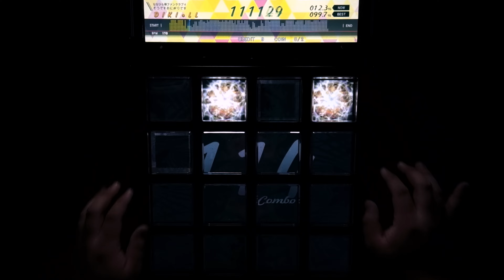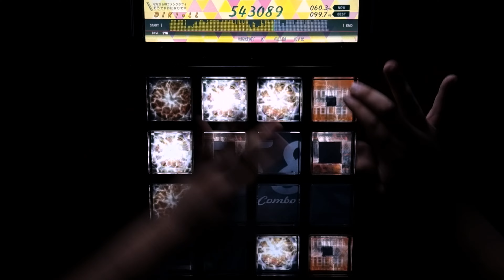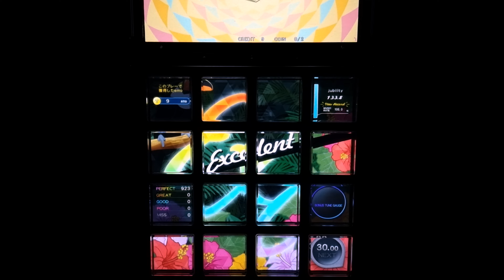《jubeat festo》 Hero Revealed [EXT] EXC By DIKI*LL